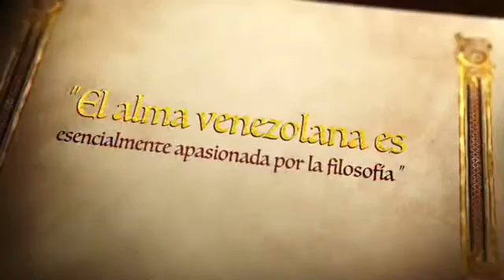José gregorio Hernández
Sigue su ruta